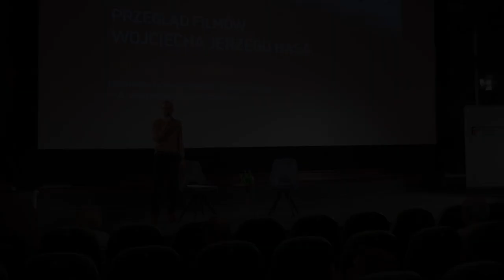Przegląd twórczości Wojciecha J. Hasa w Kulturze. Rozmowa przed filmem "Sanatorium pod Klepsydrą".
1 września, przed projekcją filmu #"Sanatorium pod Klepsydrą" Wojciecha Jerzego Hasa w warszawskim kinie Kultura, Marcin Radomski rozmawiał z Janem Nowickim.

Pokaz i spotkanie odbyło się w trakcie zorganizowanego przez Stowarzyszenie Filmowców Polskich Przeglądu filmów Wojciecha Jerzego Hasa, w ramach XIX Festiwalu Kultury Żydowskiej Warszawa Singera.